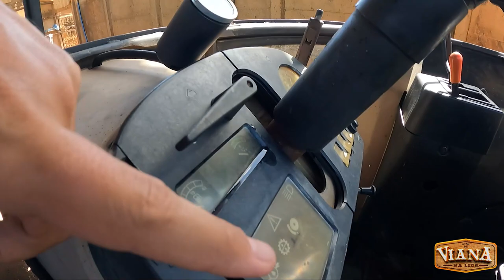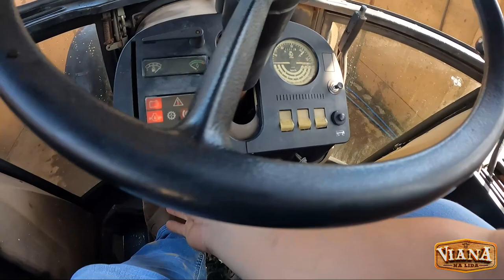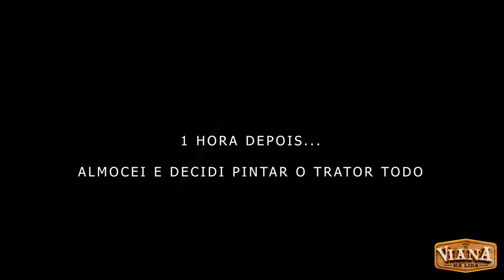REPINTANDO O JOHN DEERE 3140 ANO 1987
IMPOSSÍVEL NÃO REVITALIZAR ESSA MÁQUINA INCRÍVEL! MUITOS FALAM QUE É LOUCURA, QUE É BOMBA, MAS SÓ QUEM GOSTA DE MAQUINAS E VEÍCULOS ANTIGOS ENTENDERÁ PORQUE TRABALHO NA FAZENDA APENAS COM ESSAS RELÍQUIAS! ACOMPANHE O INÍCIO DA MUDANÇA DO JOHN DEERE 3140 E TAMBÉM UMA PEQUENA APARIÇÃO DO MASSEY FERGUSON 50, O FAMOSO CINQUENTINHA 1964!